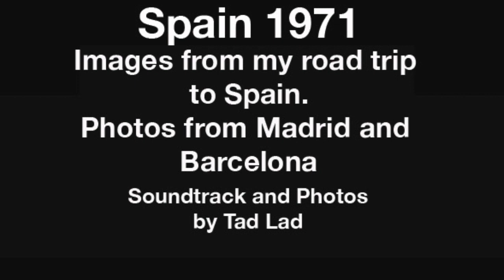Spain 71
Photos. of my camping trip to Spain in 1971 with Graham Beaumont. They show Madrid and Barcelona. My holiday ended when I fell down the cliffs on the Costa Bravo and was flown home. Graham drove my car back.